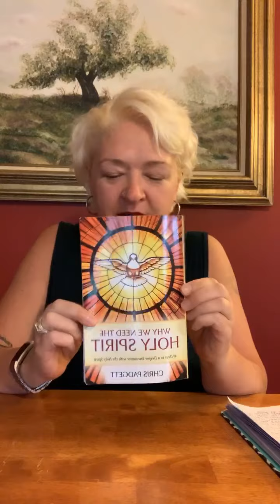“Why We Need the Holy Spirit” - 5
40 Days to a Deeper Encounter with the Holy Spirit

Here, I share my personal reflections on Chris Padgett’s book “Why We Need the Holy Spirit”. This video was originally presented on Facebook LIVE via Sts. Joseph & Paul Catholic Church’s virtual book study event on 4/24/2020.

These views are solely my own.